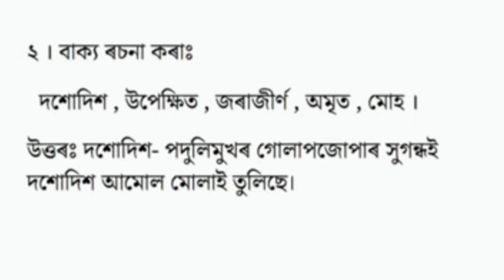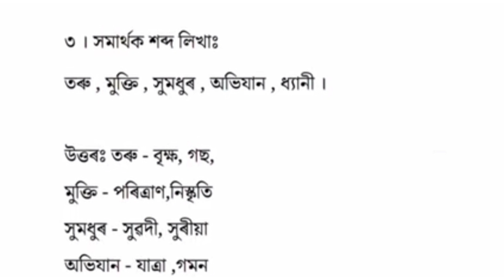Class 10 Assamese Chapter 3 Question Answers||Part 2||প্রশস্তি||Prohosti Question Answers#seba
Class 10 Assamese Chapter 3 Question Answers||Part 2||প্রশস্তি||Prohosti Question
Part:1